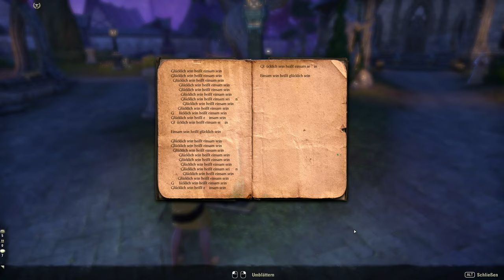Teso #157 - Einfach verlegt [Lets Play] [The Elder Scrolls Online]